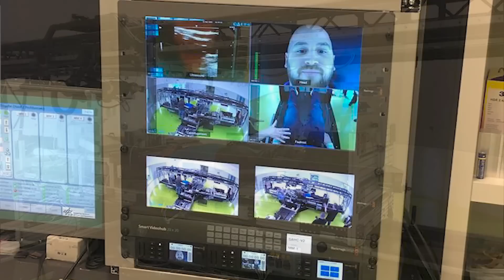Dva měsíce leháro ve jménu vědy - Proč to řešíme? #566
Půllitrové hrnky jsou v prodeji!